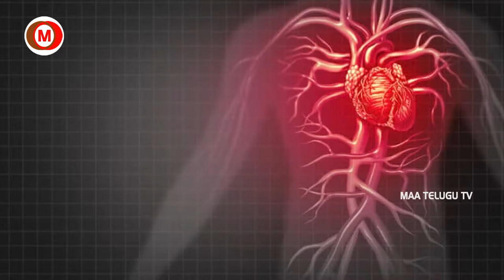నోరు అరుచిగా వుండడం, నాలుక మందంగా వుండడం, ఉదయాన్నే బద్ధకంగా వుండే సమస్యలకు పరిష్కారం || Ayurkshemam